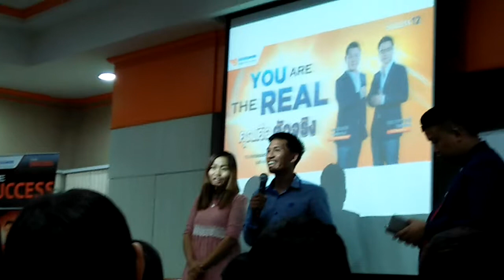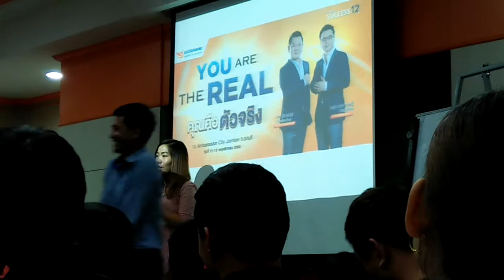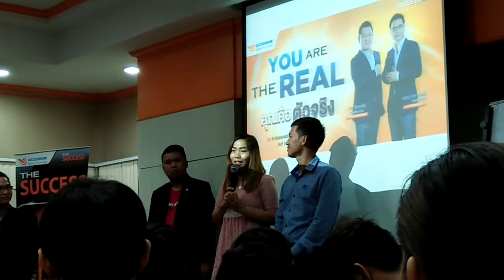น้องอ้อม New Gold ไทใหญ่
ผู้ขึ้นตำแหน่งโกล์ดเดือนกันยายน2560 สาขาเชียงใหม่ ทีมงานคนปันดี